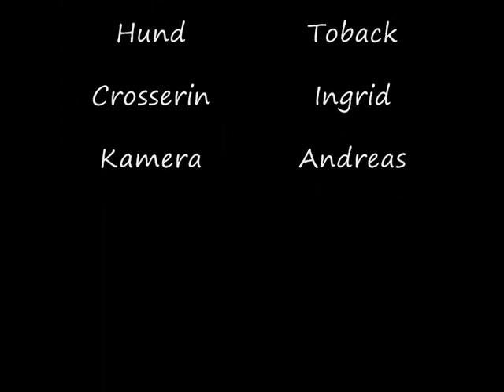CaniCross mit Toback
Canicross mit Toback an einem herrlichen Märznachmittag.